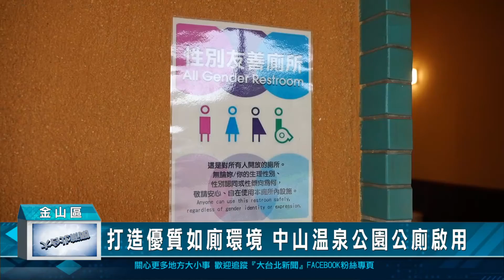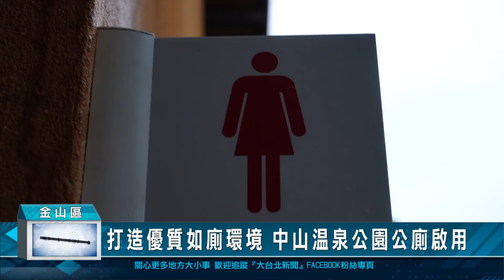打造優質如廁環境 中山溫泉公園公廁啟用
金山區的中山溫泉公園，歷經新北市府的計畫新建，成為具有日式庭園景觀風格的絕美公園，還有鄰近老街、漁港與停車場的便捷位置，讓造訪遊客越來越多，不過公園公廁間數太少，讓假日一到便出現大排長龍的景象，近來終於在市議員白珮茹積極爭取經費下，由公所整合利用公園內建物空間改建為公廁，廁間數量增加，提供民眾更優質友善的如廁空間。